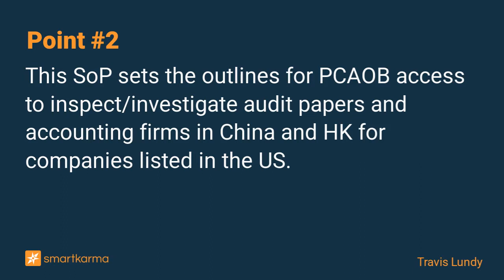CSRC and PCAOB Agree On Audit Terms - Now PCAOB Will Try To Prove a Negative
The PCAOB and CSRC announced they had signed a Statement of Protocol which allows the PCAOB to move forward with testing whether there will be audit obstruction. We won't know anything for months.
-  by Travis Lundy on Alibaba Group in Event-Driven

Key points:
1. Friday in US time, the China Securities Regulatory Commission (CSRC), China's MOF, and the US Public Company Accounting Oversight Board (PCAOB) agreed on a Statement of Protocol.
2. This SoP sets the outlines for PCAOB access to inspect/investigate audit papers and accounting firms in China and HK for companies listed in the US.
3. The releases' difference in language is to be expected - different constituencies - but as PCAOB Chair Williams said, “Now we will find out whether those promises hold up.